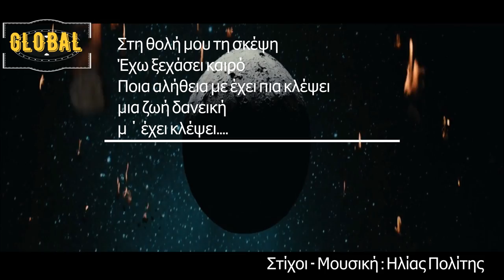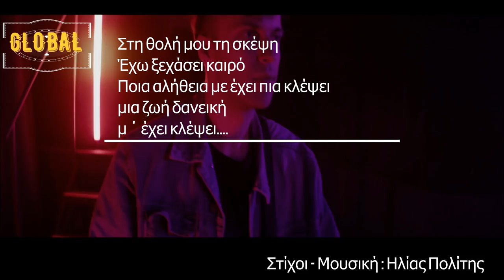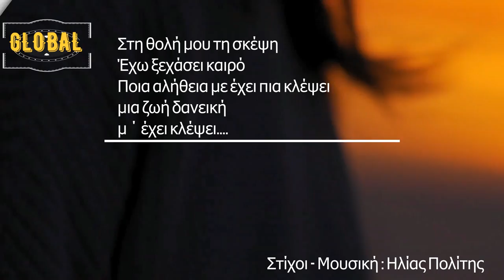MEMORIES BAND PROJECT - ΜΙΑ ΖΩΗ ΔΑΝΕΙΚΗ - OFFICIAL PROMO 2024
Όσα φέρνει ο χρόνος
Δε τα θέλει η στιγμή
Σε είδα και πάλι να φεύγεις
Κι όσα ακόμη θυμάμαι
Ήταν ύπνος βαθύς
Ένα όνειρο ήτανε φοβάμαι

Βιαστικά , μυστικά
Στο μυαλό μου
Και πάλι γυρνάς

Που ‘ναι τα χρόνια
Που είχα πάντοτε οδηγό
Που είναι οι θάλασσες
Που είχα ταξιδέψει
Στη θολή μου τη σκέψη
Έχω ξεχάσει καιρό
Ποια αλήθεια με έχει πια κλέψει
μια ζωή δανεική
μ ΄ έχει κλέψει.

Όσα παίρνει ο χρόνος
Δεν τα φέρνει η στιγμή
Όλο κάποιο κομμάτι θα λείπει
Κι όσα λέω θυμάμαι
Ήταν περιγραφή
Παραμύθι να μπορώ να κοιμάμαι

Βιαστικά , τυπικά
Έτσι απλά θα μου πεις
Ένα γεια….